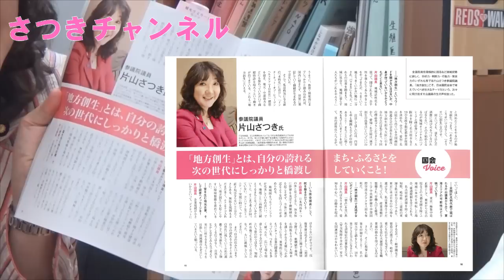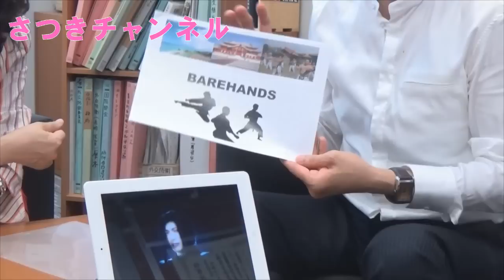片山×ケビン ハリウッドに進出!? 全編英語の大河ドラマ構想とは… 琉球と空手の歴史を世界にPR!!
本日のテーマは、「琉球と空手のルーツを世界にPRする全編英語の映画構想とは」  です。

ゲストにケビン・クローンさんをお招きして、映画構想の真相に迫ります。

お楽しみに